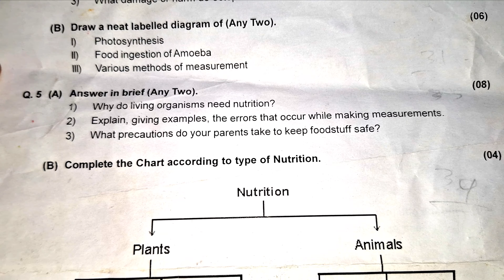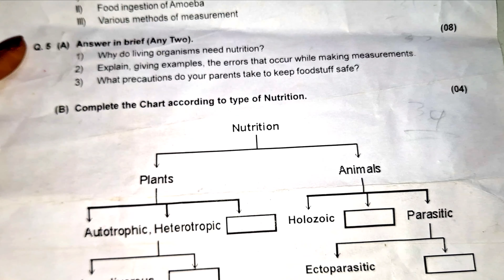७ वी, सेमी इंग्लिश प्रथम सत्रांत ' SCIENCE QUESTION PAPER PATTERN परिक्षा . लवकर सबस्क्राईब 🔔👍